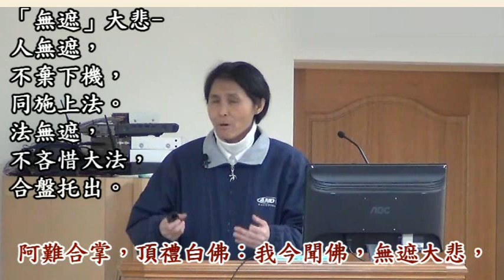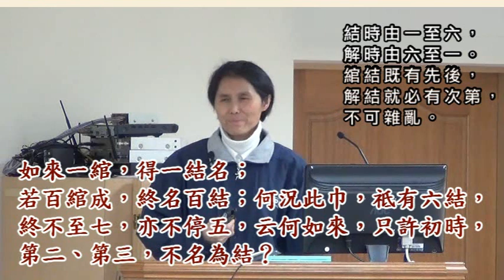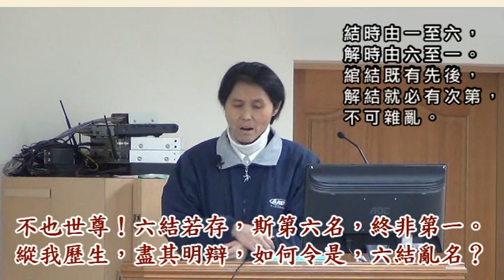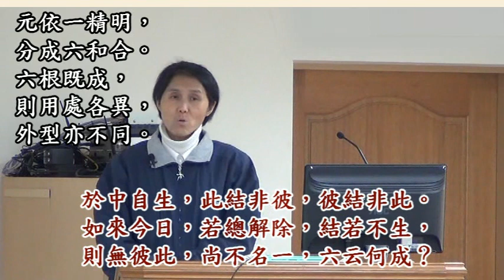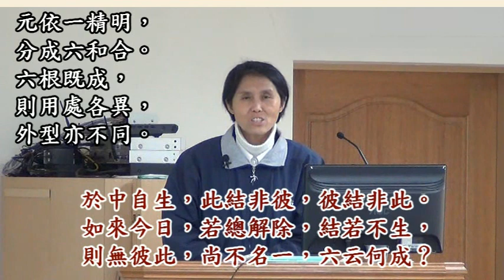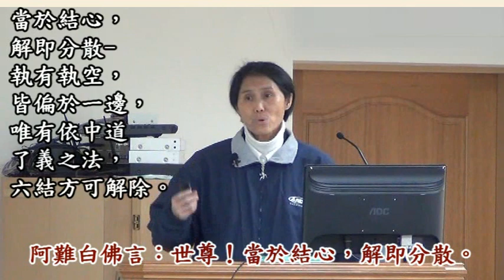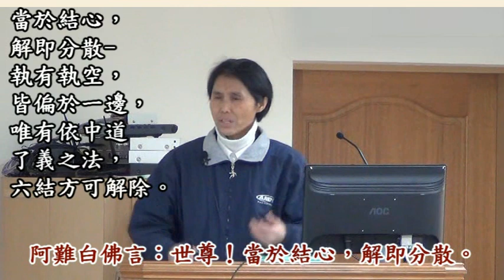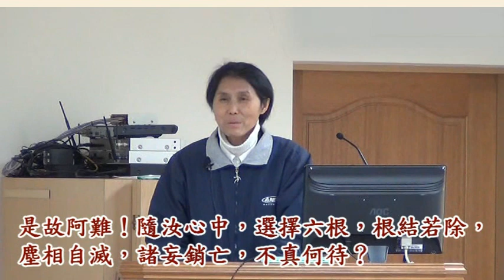054【新版】戴德佛堂【楞嚴經】103/01/16